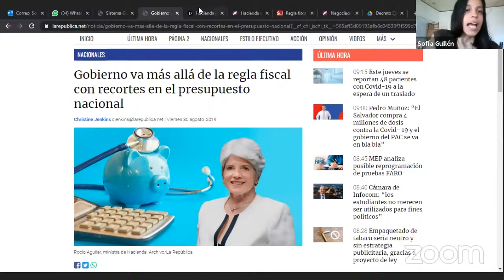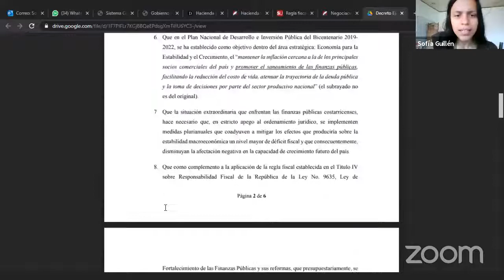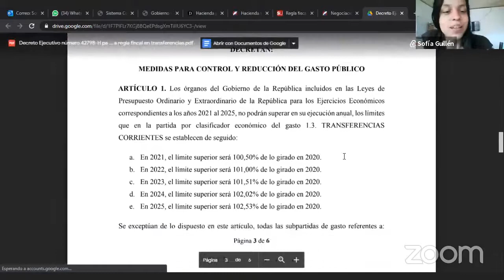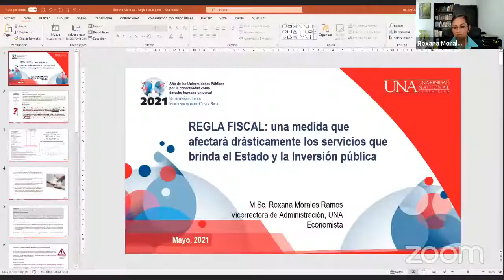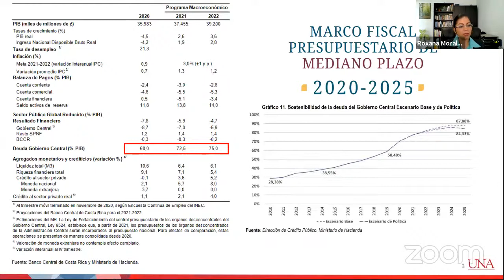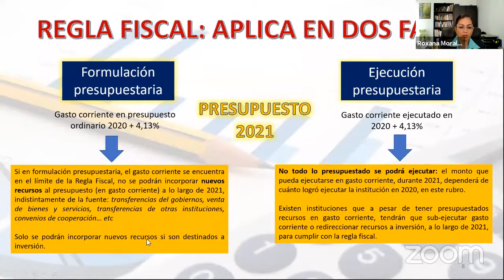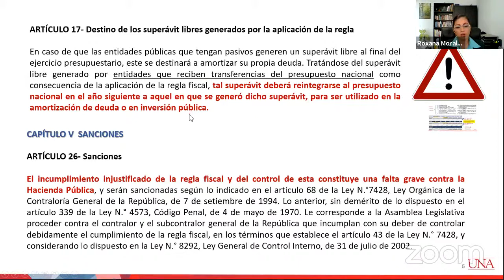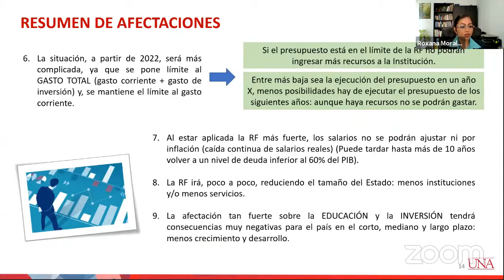Foro UCR Regla Fiscal y coyuntura económica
Foro Rectoría de la Universidad de Costa Rica (UCR) moderado por M.Sc. Marinela Córdoba, politóloga y docente de la UCR, con la participación de M.Sc. Fernando Rodríguez, economista y exviceministro de Hacienda; M.Sc. Roxana Morales, economista y docente de la Universidad Nacional (UNA); y Sofía Guillén, economista y docente de la UCR.